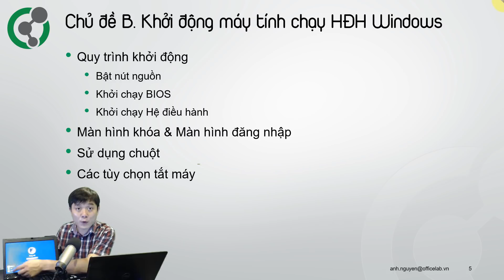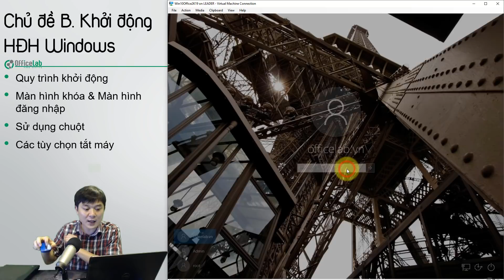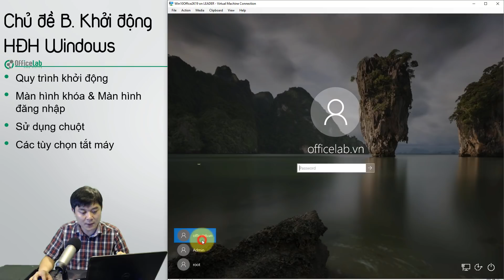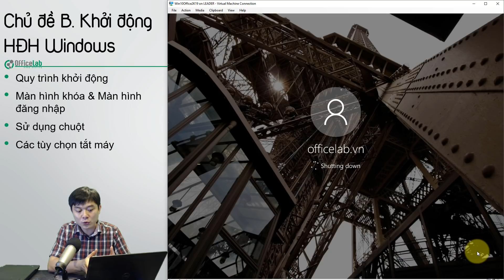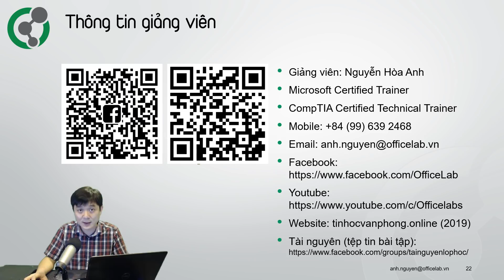Học Windows 10: 1.2. Khởi động Windows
▶Nội dung
Video giới thiệu các thao tác cần thiết khi khởi động máy tính cá nhân sử dụng hệ điều hành Windows 10.
▶Chi tiết nội dung:
(00:12) 1. Giới thiệu các bước chính khi khởi động máy.
(02:07) 2. Giới thiệu màn hình khóa chờ đăng nhập.
(02:50) 3.1. Vào màn hình đăng nhập.
(03:04) 3.2. Thay đổi người dùng đăng nhập.
(03:12) 4. Khởi động lại máy tính từ màn hình đăng nhập.
(04:22) 5. Tắt máy từ màn hình đăng nhập.

Note
[1] Video hướng dẫn di chuyển trong Excel: đang chờ tải lên.